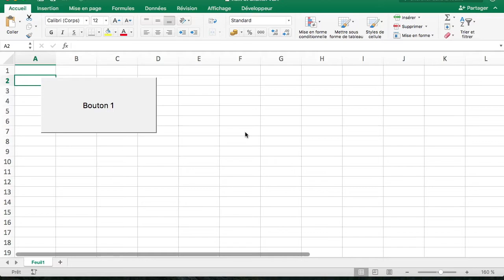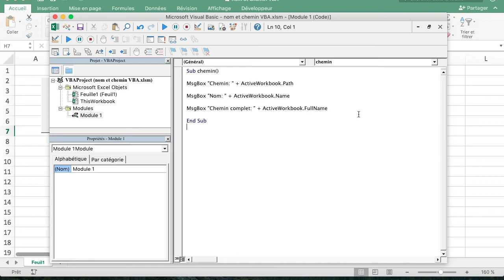Comment afficher le nom et l'emplacement d'un fichier avec une macro VBA - Docteur Excel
⚡ Télécharge le fichier Excel (#080)
👇 Clique sur PLUS pour tous les BONUS👇

Docteur Excel te montre comment afficher le dossier et le nom d'un
 fichier avec une macro VBA

97% de mes tutos ne sont PAS visibles sur Youtube! Pour tout voir: